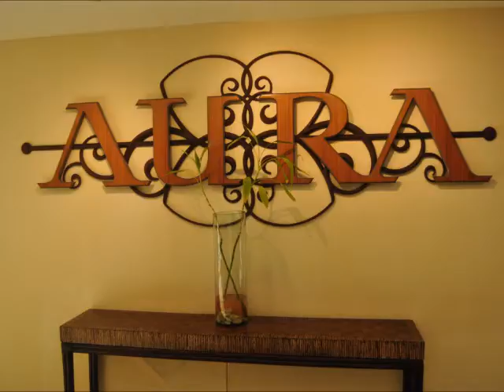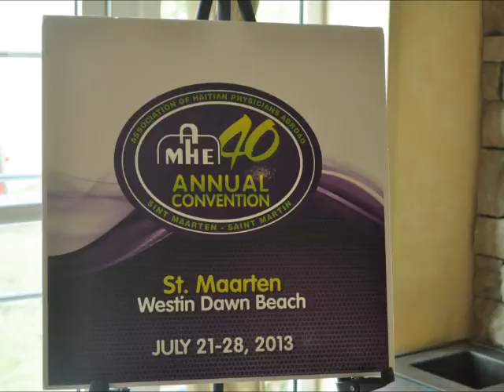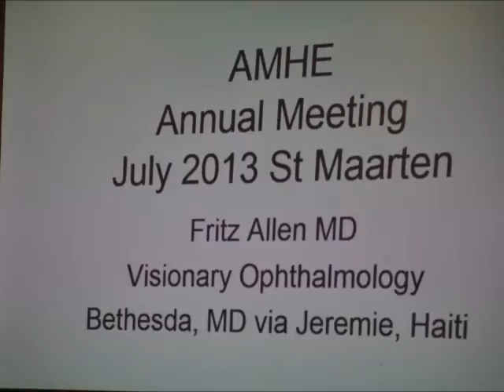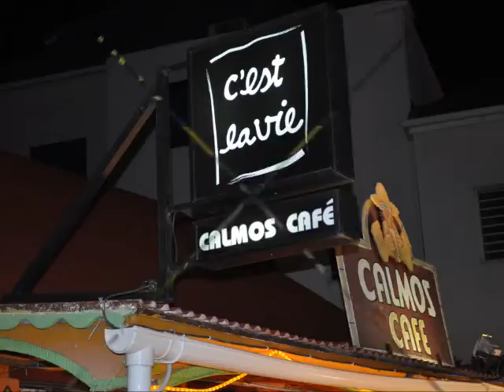AMHE, St Maarten, 2013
The AMHE (Association of Haitian Physicians Abroad) had their 2013 annual convention in the paradise island of St. Maarten. Here are the faces that partook to the educational sessions and the festivities...